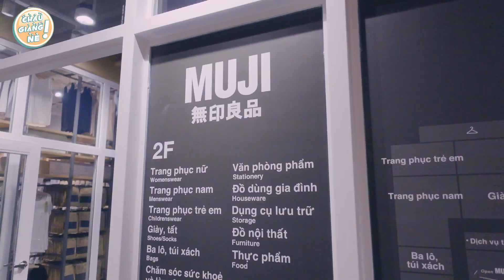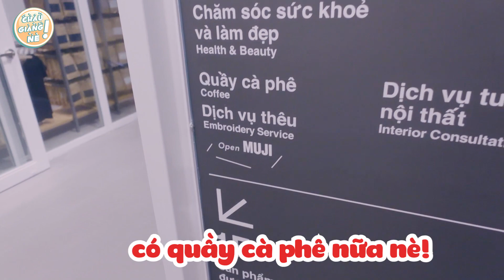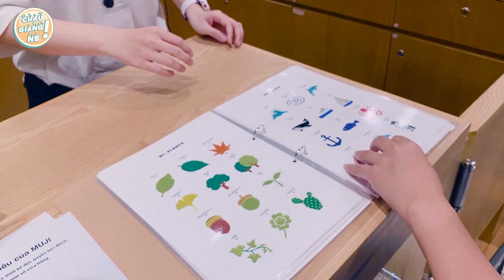2 Triệu mua gì ở Muji official store-gặp anh Khoai và Chị An Phương đáng yêu quá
Vậy là cửa hàng chính thức của Muji ở Việt Nam đã chính thức khai trương, vậy là các bạn yêu thích Muji và các sản phẩm tiện lợi của Muji từ nay có thể thỏa sức mua sắm rồi 😍😍
Cảm ơn Muji đã mời mình tham dự buổi pre-opening đáng yêu ngày hôm qua.
Chúc các bạn xem video thật vui nhaaaaa